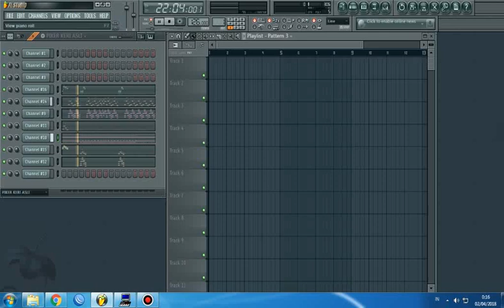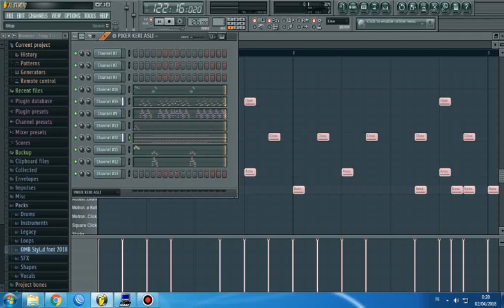Piker Keri Asli Via Val3n Sampling KN 7000 OMB & FL Studio BY DJ Deny SRG